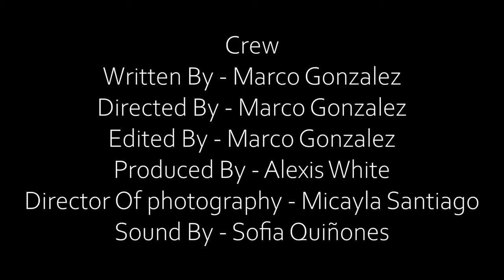How Not To Make A Short Film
Synopsis: A group of film students attempt to make a short film for their class. The key word is 'attempt' as they can't stop bickering. Filmed in a pseudo-documentary style.

Produced By Yellow Jacket Films
Cast:
Charlie - Sofia Quiñones
Vic - Frankie Nayago
Mary - Abby Langhoff
Dan - Gabe DuBois
Jake - Andreas Lopez
Interviewer - Micayla Santiago

Written, Directed, And Edited By - Marco Gonzalez
Produced By - Alexis White
Director of Photography - Micayla Santiago
Sound By - Sofia Quiñones

Rated PG